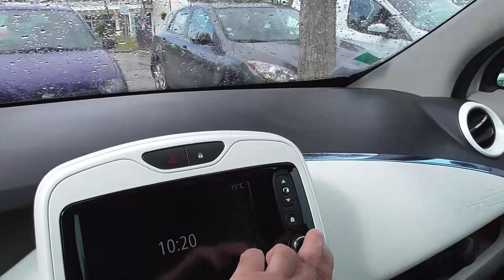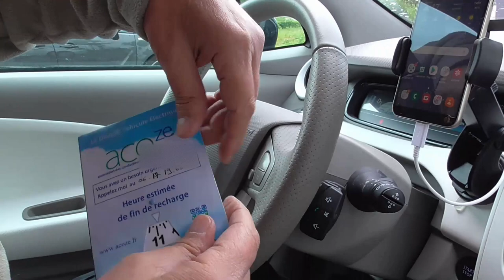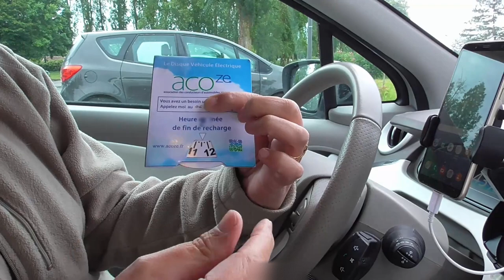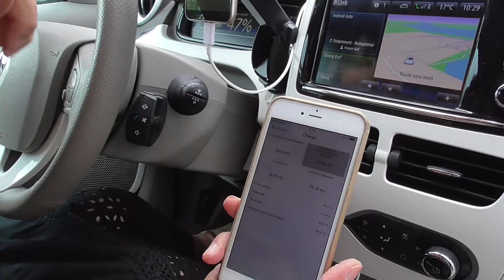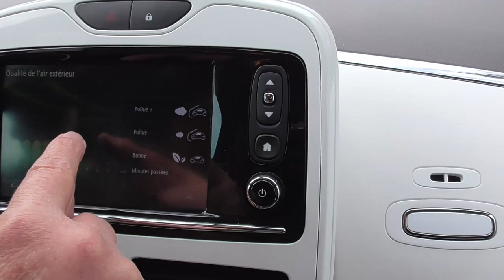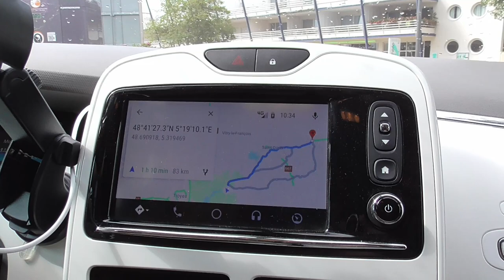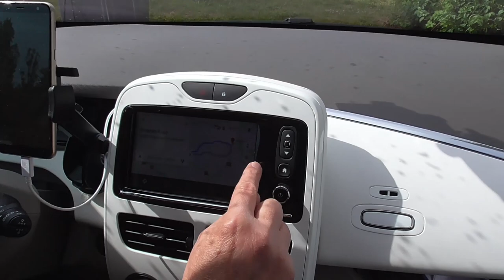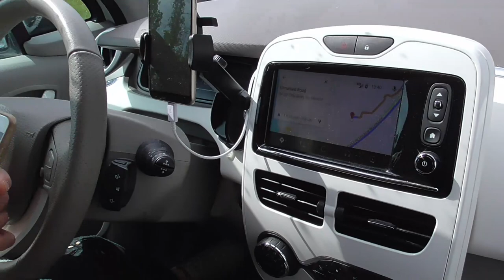146/ Chargemap, conseils et utilisation, premier aperçu . Lac de Dienville /1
Innovation et formation (rapide) de chargemap et  grâce à l’expérience d'une utilisatrice vraiment expérimentée.
Présentation, de la Zen, de la carte de l'Acoze et de ChargeMap, un gros travail en perspective, ici ce n'ai qu'une approche des vastes possibilités offertes par Chargemap pour le confort des utilisateurs..
résumé de la charge en cours.. des records d'autonomie sur batterie 22Kw/h ?